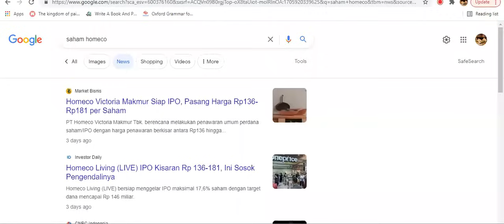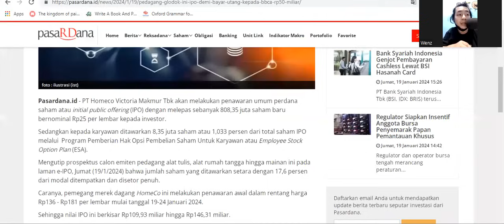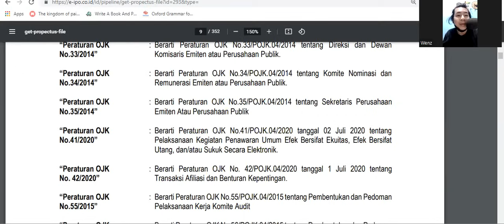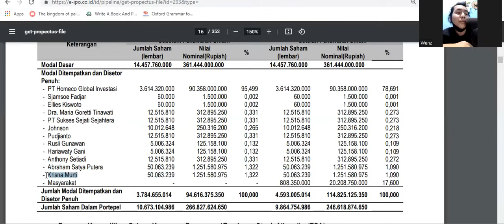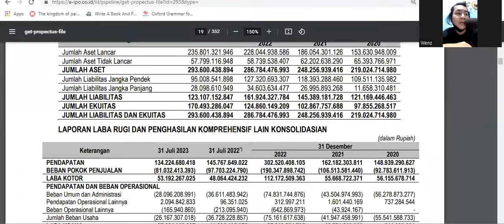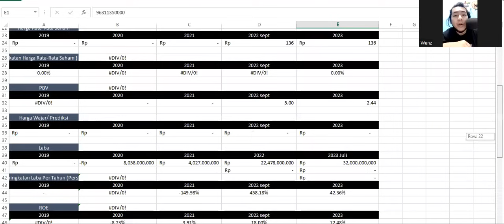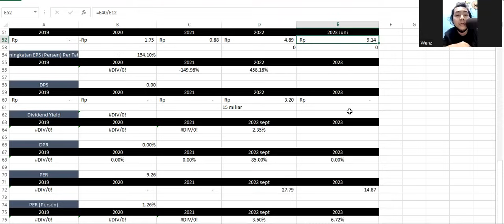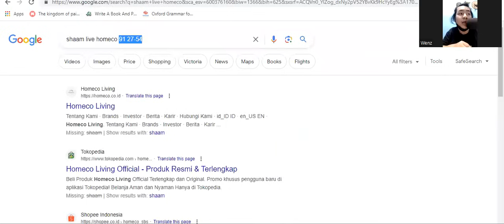Bahas IPO LIVE (Homeco Living) Yuk!! - Bahas Fundamental dan Gorengannya Yuk!! - Bakal Digoreng??